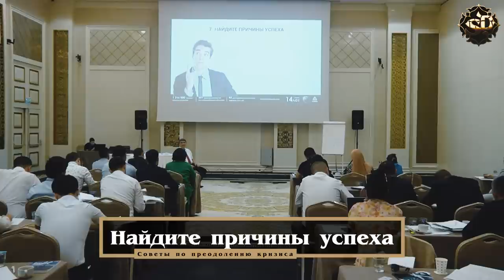7 советов по преодолению кризиса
7 советов по преодолению кризиса

Сегодня я хочу поделиться с вами советами и моими личными примерами каким же образом наиболее безопасно преодолеть кризис!

7 советов:
00:00 - Возьмите ситуацию под контроль
01:22 - Загляните в будущее
08:19 - Составьте план "Б"
14:54 - Предотвратите рецидивы
17:47 - Определите действия в критической ситуации
19:12 - Сосредоточьтесь на своей сильной стороне
21:09 - Найдите причины успеха